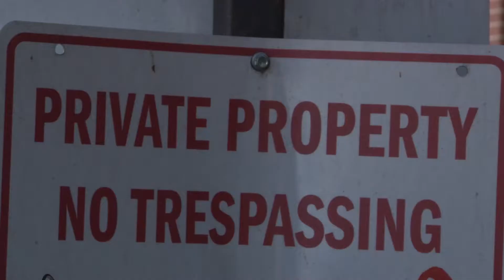Title Sequence - Snappers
A title sequence I directed awhile back.